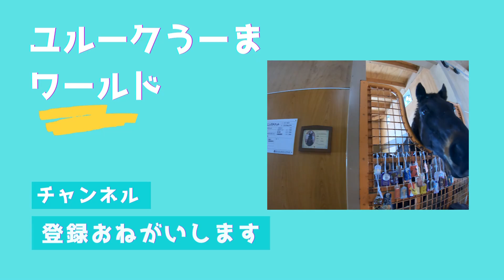【ヤバい気持ち良さそうな顔するウイニングチケットお手入れシーン】スズカフェニックスも登場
チケゾー先輩がうっとりしているお手入れシーンです。

馬動画メインにります。
※見学場所・時期・時間などマナーやルールが決まってますので、
競走馬のふるさと案内所HPなどでお調べください。

◆ネタで作ったＴシャツなどのBUMOグッズはこちら

◆こちらもエイプリルフールネタで作ったグッズはこちら

利用BGM

■四国めたん・ずんだもん・春日部つむぎ・雨晴はう・波音リツ・玄野武宏・白上虎太・青山龍・冥鳴ひま・九州そら・もち子さん　など利用